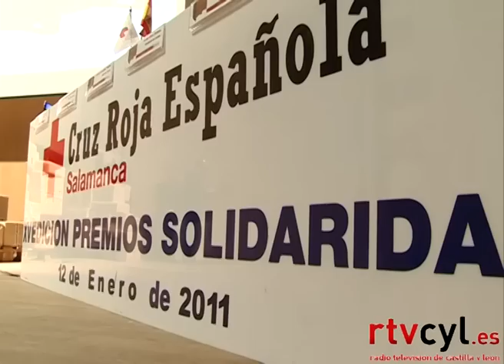PREMIOS SOLIDARIDAD CRUZ ROJA SALAMANCA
Cruz Roja Salamanca entrega sus XV Premios Solidaridad a: Fernando Sánchez Tendero (acción individual), Centro de Madres Solteras (acción colectiva), El Corte Inglés (acción empresarial), ASECAL (solidaridad infantil), Mago Miguelillo (Cooperación internacional). También reciben el premio especial: Cáritas, el párroco Jesús García, Ampusabe, Confiterías Gil, Luis Cuadrado Merchán y la Fundación Carpio Pérez.